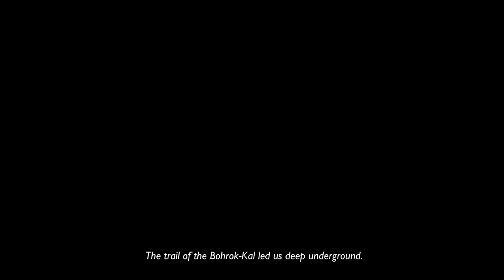Bohrok Kal Animations: Defeat of the Bohrok Kal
In 2002, Templar was brought back to create a series of flash animations in the style of their previous work on MNOG to tell the story of the Bohrok Swarms and Bohrok Kal on BIONICLE.com. This is one such animation from this series.